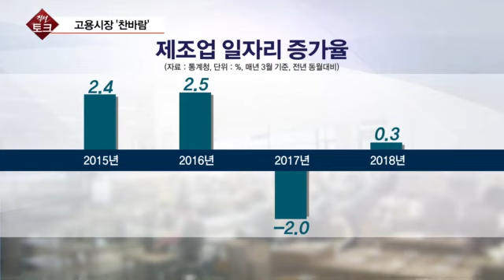고용이 망가진 업종을 보면 "제조업보다는 서비스 업종이다'..제조업은 조금 일자리 생겼다"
신세돈 교수
"고용이 어디에서 전부 망가지냐면
망가진 업종을 보면 사회 간접쪽에서 교육, 전문과학기술, 도소매 숙박, 음식이다"...
"제조업은 수출 잘되서 일자리가 조금 생겼다."